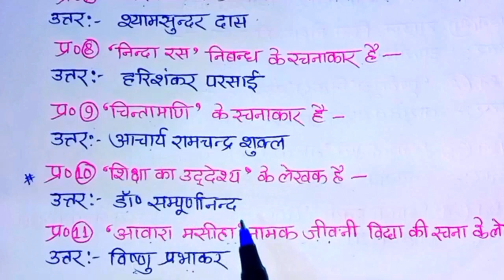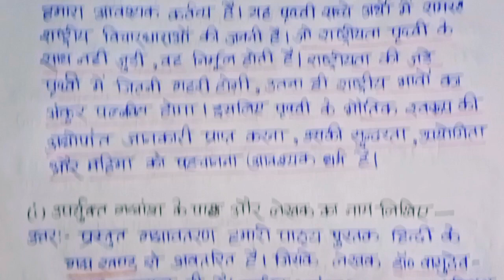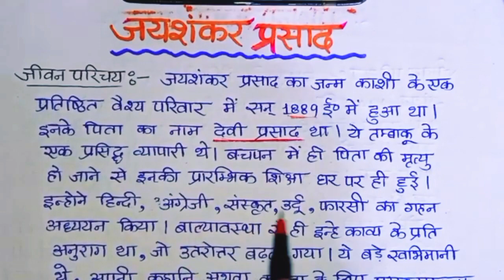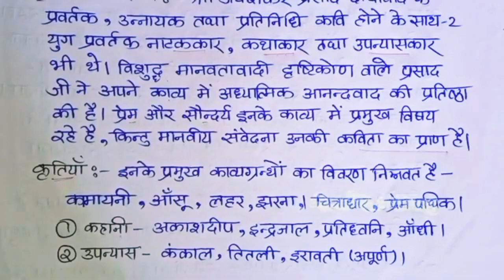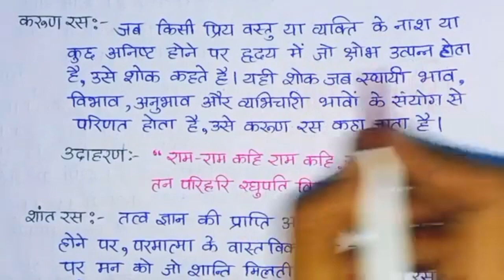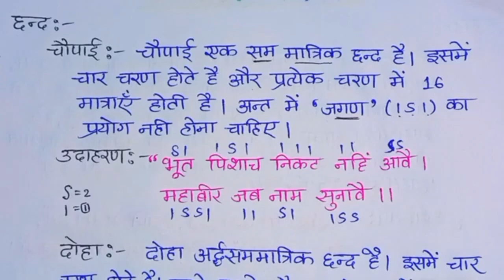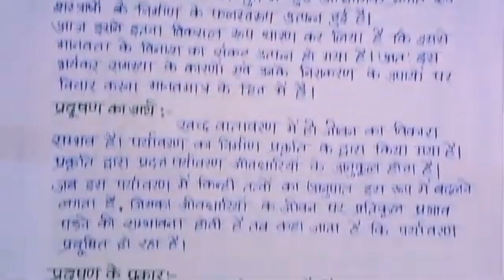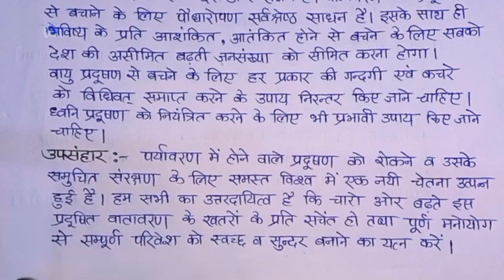Class 12th हिन्दी के सभी महत्त्वपूर्ण प्रश्न | Hindi important questions up board exam 2024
Topic Cover!!!
class 12 hindi revision 2024
class 12 hindi revision one shot
class 12 hindi complete revision
class 12 hindi one shot revision up boardup board class 12 hindi revision
up board class 12 hindi revision in one videoclass 12 hindi revision marathon
class 12 hindi full syllabus revision marathon22 february hindi grammar questions paper22 february hindi grammar paper 2024 up board22 february hindi ka paper 2024
22 february hindi model paper 2024
22 february class 12th hindi grammar vvi